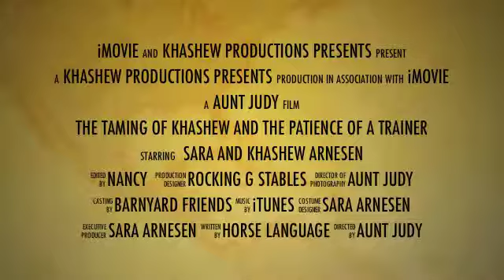Khashew Production Company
Niece Sara and Khashew in Las Vegas